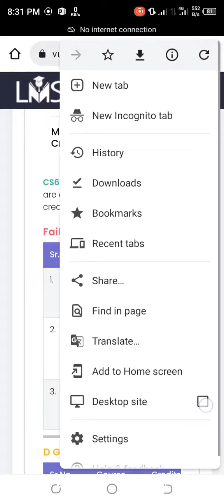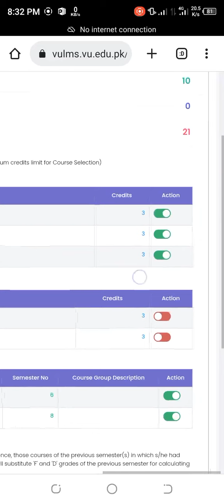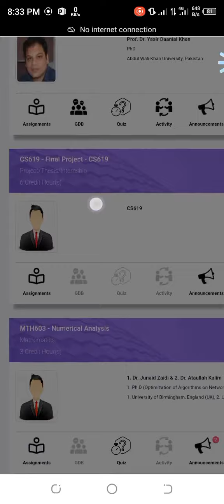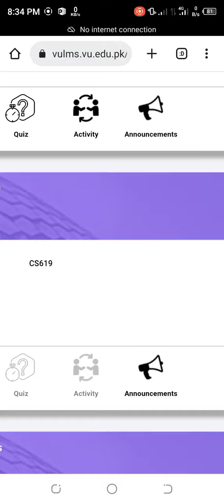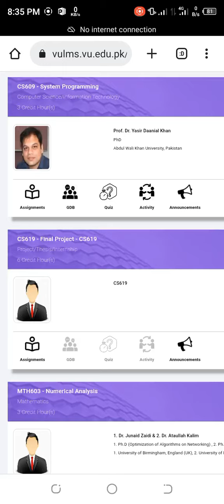how to do course selection project selection guide vu course selection course selection vu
how to do course selection
OurWhatsApp Groups Links
All CS